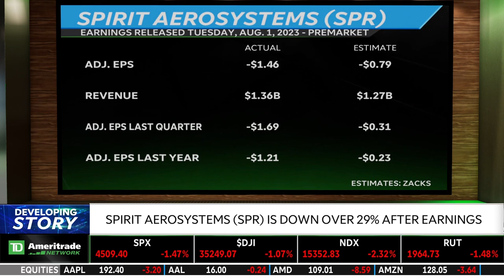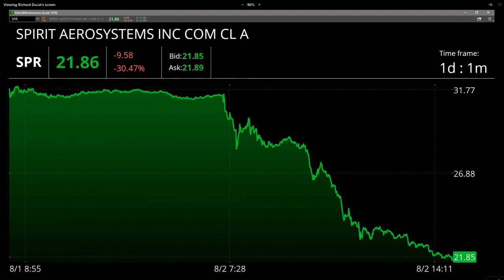Spirit Aerosystems (SPR) Tumbles After Earnings, Workers End Strike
Spirit Aerosystems (SPR) is down over 29% after earnings. Its adjusted EPS came in at -$1.46 versus an estimated -$0.79 and revenue came in at $1.36B versus an estimated $1.27B. SPR expects $200M-$250M in negative cash flow in 2023. SPR's workers ended a strike after agreeing to a new contract. The CEO noted that "the strike did impact out production and deliveries." SPR says that work stoppage will reduce its full-year deliveries to 370-390 units. Jenny Horne weighs in on this stock move. Tune in to find out more about the stock market today.